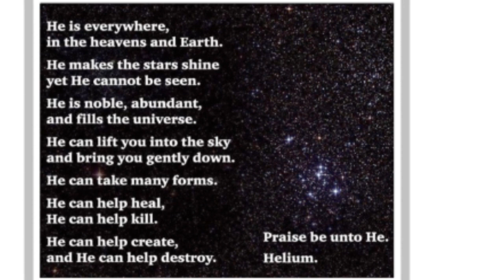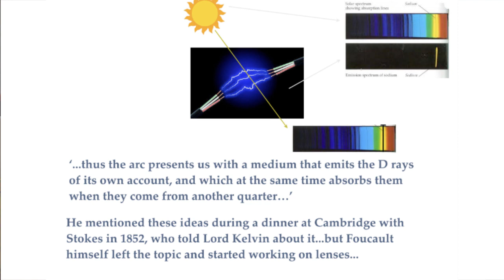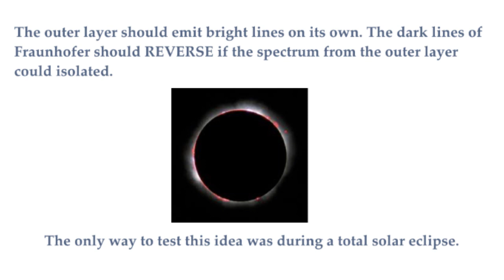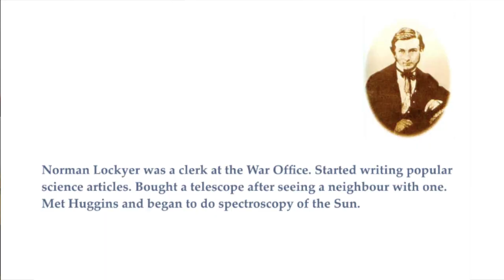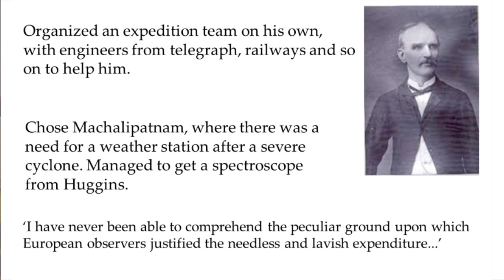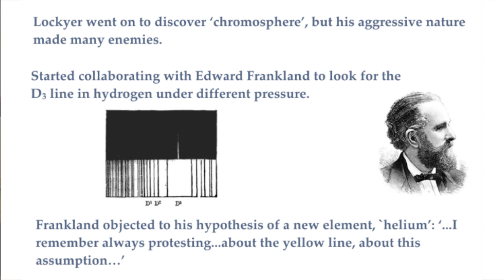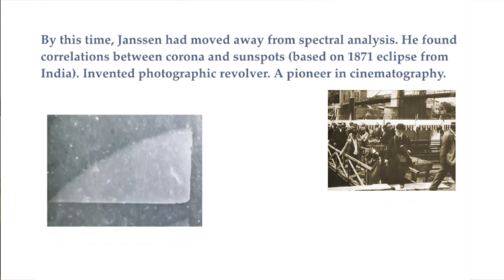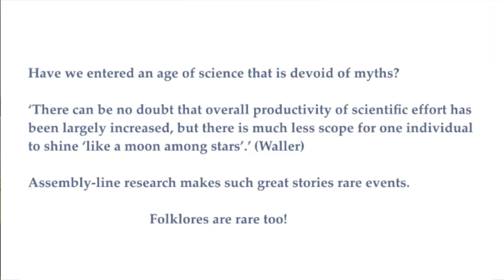Discovery of Helium by Prof. Biman Nath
A special lecture by Prof. Biman Nath, Astrophysicist, Raman Research Institute, Bengaluru, on the topic ‘150th year of the Discovery of Helium’ on 18th August 2018 at 5.30 pm at the Planetarium